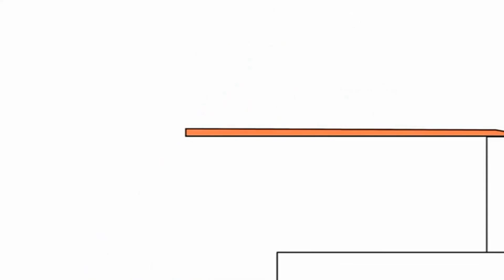Копія відео "Копія відео "Без назви 220 1920x1080 4,75Mbps 2019 05 12 13 02 28""